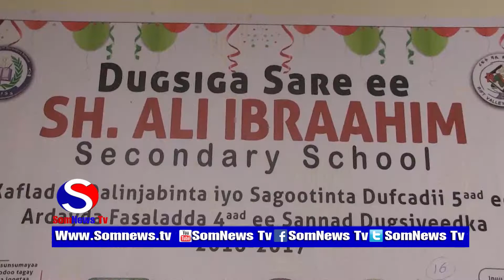Wasaarada Waxbarashada Oo Soo Kormeray Dugsiyadda Magaladda Hargeisa